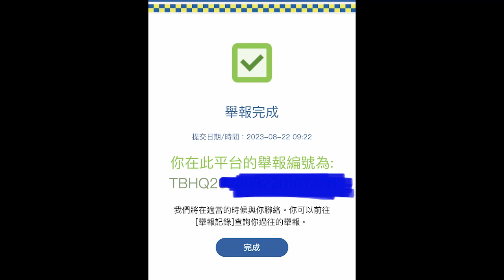車CAM直擊 - PK DC9 WL7678 單線攝車 搞鳩考試車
WL7678 DKLM！
網友提供